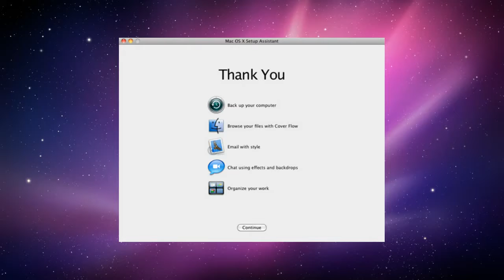Mac OS X Snow Leopard Intro HD